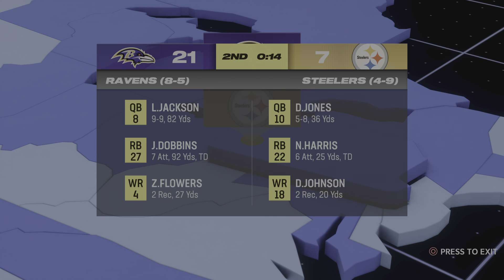Madden NFL 24 team rebuild game 14